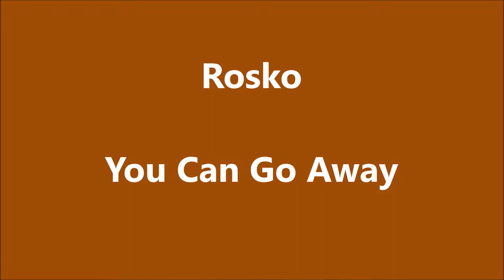Rosko - You Can Go Away